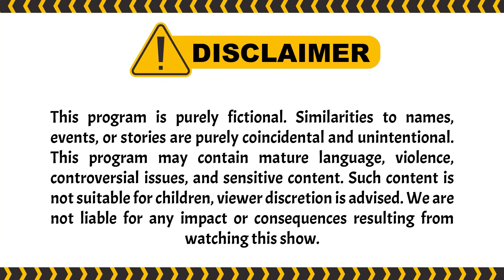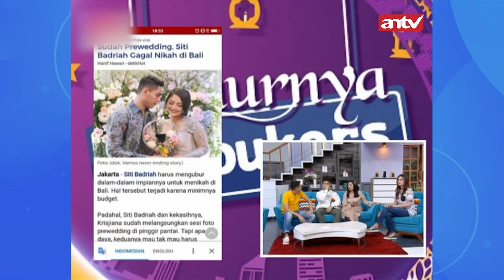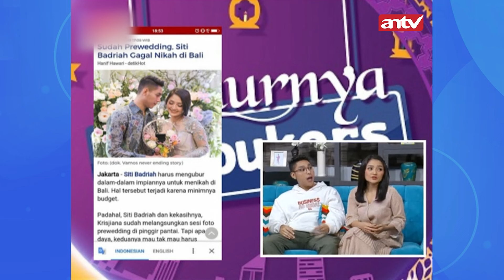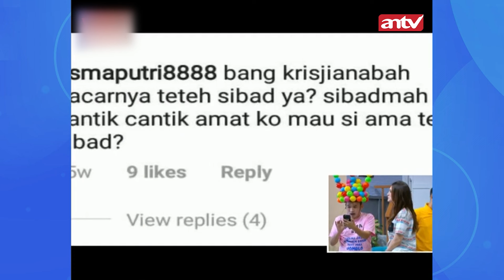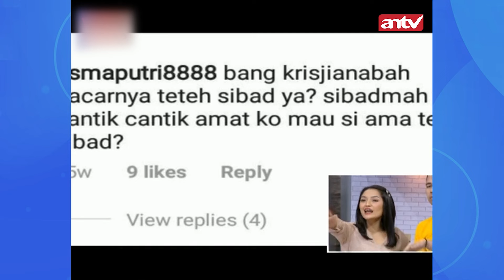Raffi Pernah Lamar Luna Maya Di Lenteng Agung Wkwk | PESBUKERS TV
004077
000005